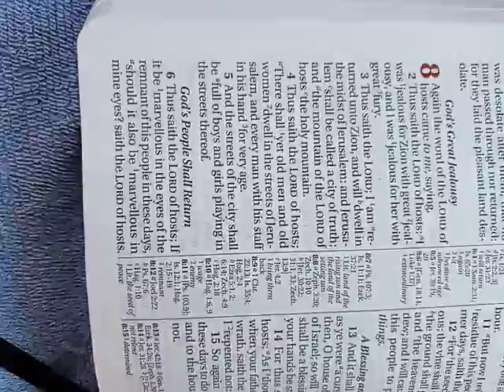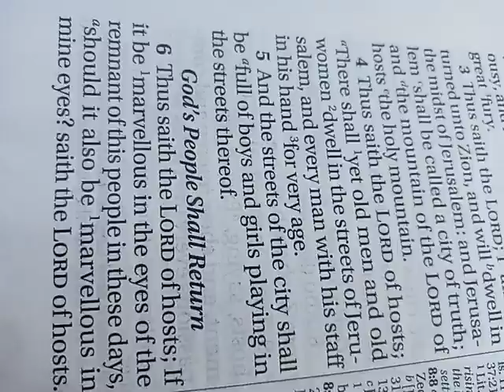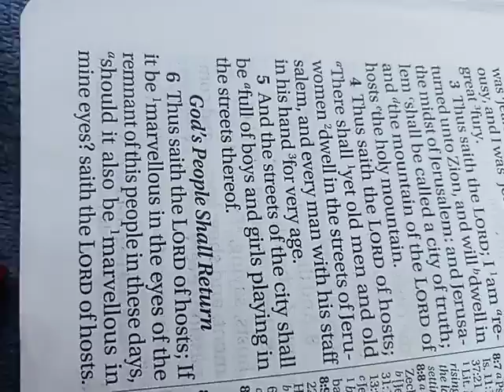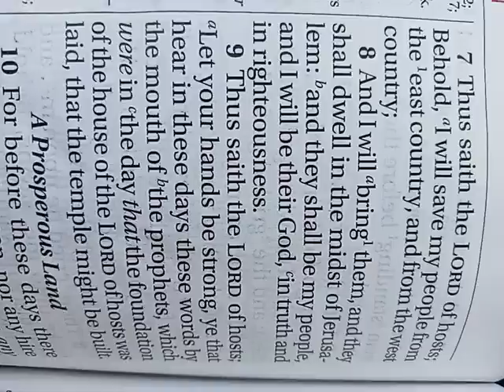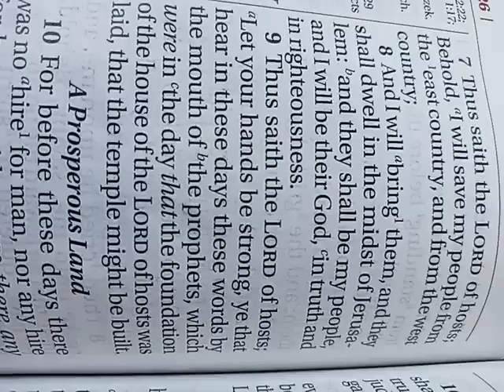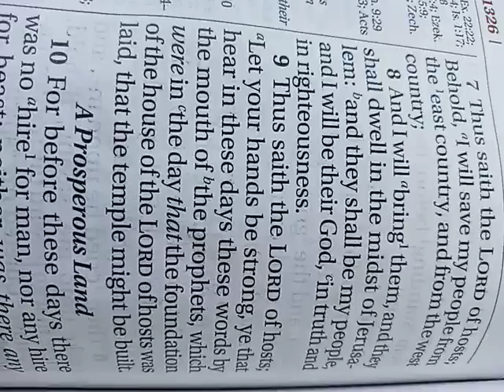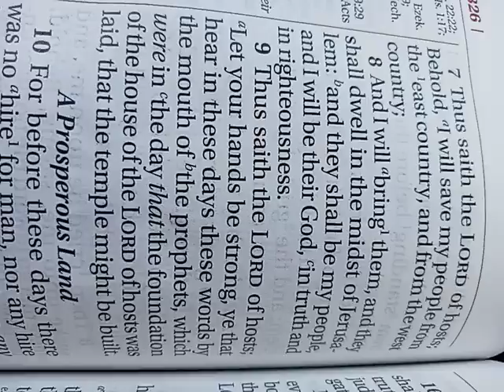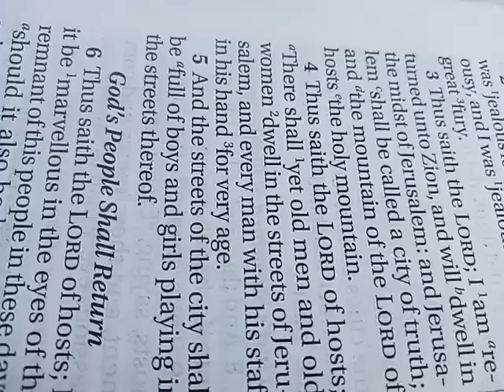HB camp and surf